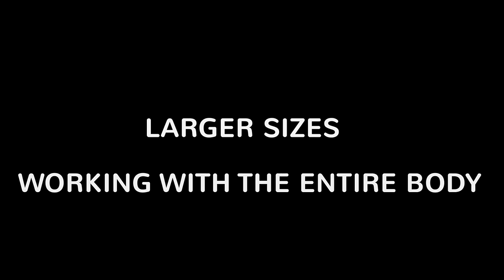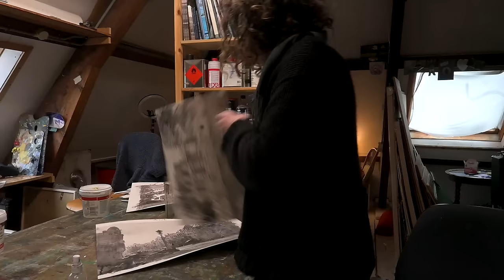48 Larger paintings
00:00 - Intro
02:09 - Chat about overworking a painting
08:19 - Chat about Anselm Kiefer
17:33 - pastel on watercolor
24:03 - Preparing canvas for next houseportrait in oil
24:09 - Chat about painting on larger sizes
28:00 - Preparing canvas for next houseportrait in oil
28:57 - working on Marching band watercolorpainting
32:26 - Bycicle trip to the station
33:36 - starting on a larger sized watercolorpaper
55:48 - Thank you see you next week